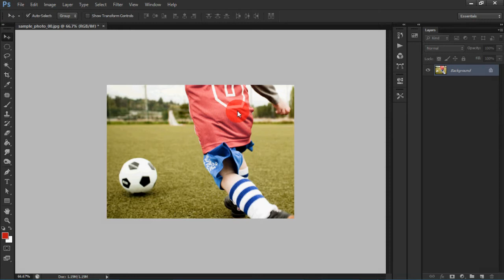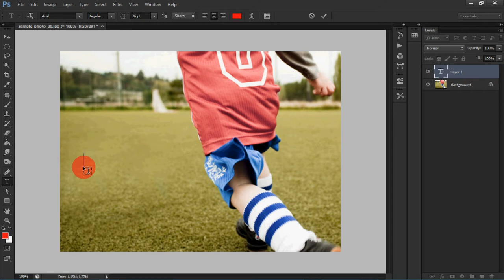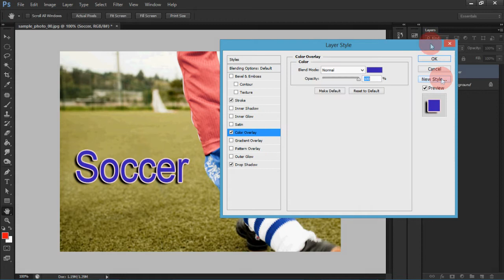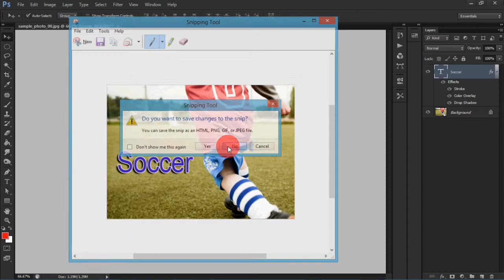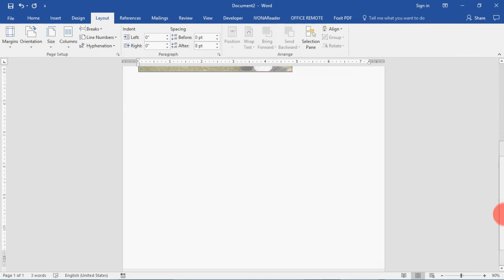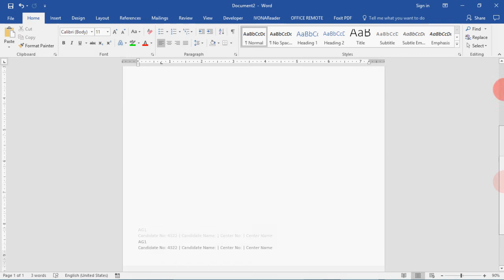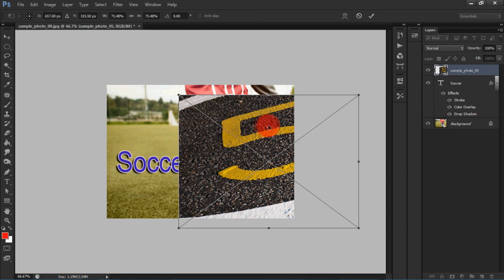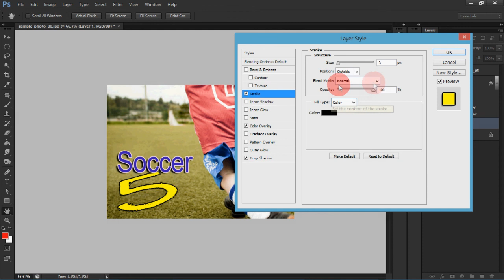Edexcel IGCSE ICT - Image Editing Activity Tips